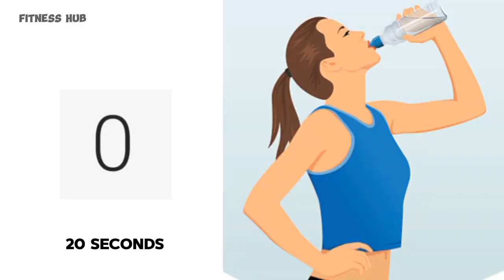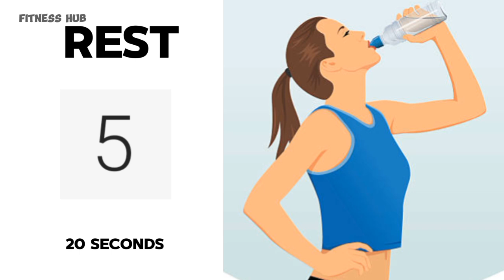Do This Workout Every Morning | 8 Min Total Body Workout